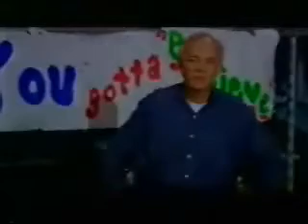DESAFIANDO GIGANTES - VIDEO / MENSAGEM MOTIVACIONAL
Mensagem motivacional do filme Desafiando Gigantes. Esse trecho do  programa Fala Que Eu Te Escuto da Rede Record do dia 07/12/2009 do tema: Superação . Esse video mostra que  a gente não devemos desistir de nossos sonhos e objetivos na vida.

Mensagens:

NUNCA DESISTA

NUNCA VOLTE ATRÁS

NUNCA PERCA A FÉ

OS GIGANTES SÃO OS NOSSOS MEDOS

COMO CHEGAR AO TOPO SE NÃO TEM METAS?

PORQUE DESISTIR?

VENCER OS LIMITES

VENCEDORES NÃO FOGEM

ESCOLHA CERTA

ACREDITE EM SEU POTENCIAL

DESISTIR É A SAÍDA DOS FRACOS

INSISTIR É ALTERNATIVA DOS FORTES

NÃO HÁ IMPOSSÍVEIS PARA DEUS